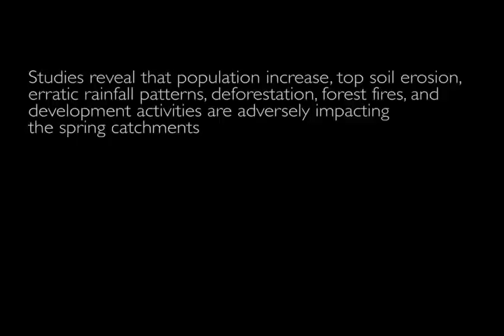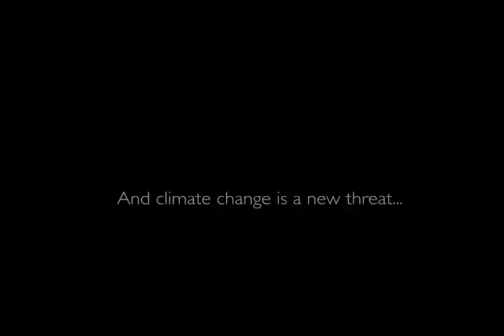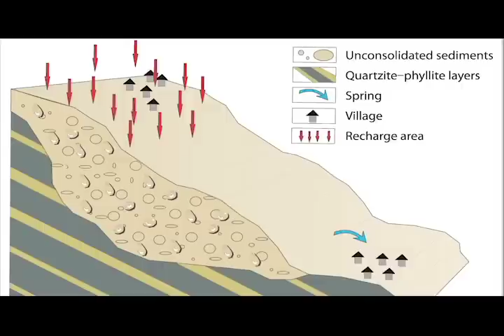Springs of hope - Revival of dying springs in Sikkim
This film features an initiative by the Government of Sikkim in reviving dying springs in the state of Sikkim.
Produced by Usha Dewani, India Water Portal.